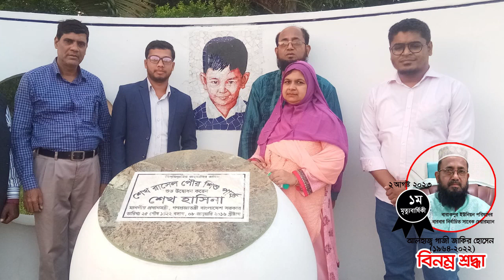ফিরে দেখা আলহাজ্ব গাজী জাকির হোসেন Look back Alhajj Gazi Zakir Hossen। Wahid Morol Rony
আলহাজ্ব গাজী জাকির হোসেনের এর কিছু স্মৃতিমত ভিডিও ও স্থিরচিত্র।